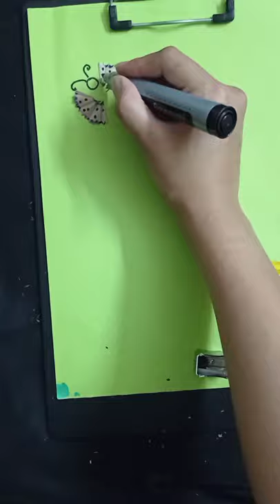Best of waste! Pencil scrap Butterfly, peacock, umbrella and flower.